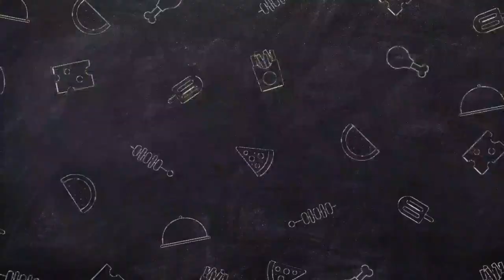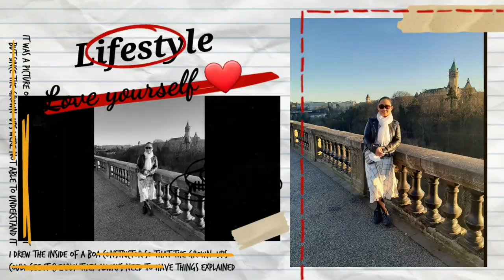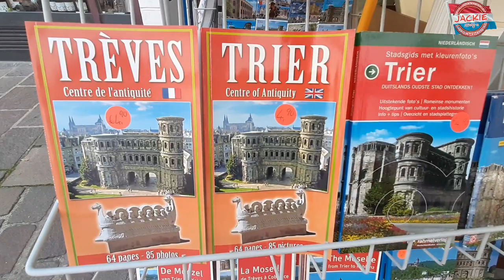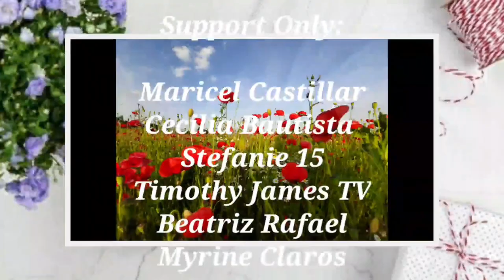TRIER, GERMANY 🇩🇪: Post Pandemic Tour | Jackie_PinayinLuxembourg ❤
Hello Everyone,

This is jackie_pinayinluxembourg, thank you for coming to my channel.

Please don't forget to visit as well the channel of our JPL Supporters with JPL

@Maricel Castillar -  support only
@Cecilia Bautista -  support only
@Stefanie15 - support only
@Timothy James - support only
@Beatriz Rafael - support only

Thank you all and keep watching and supporting my channel and my JPL Supporters. GODbless all.